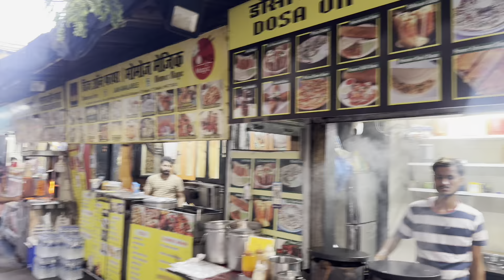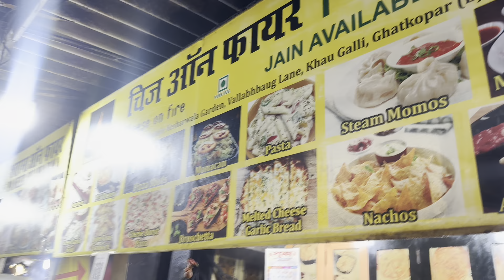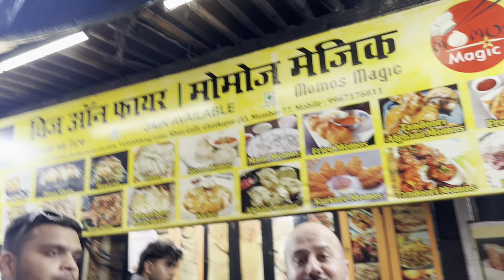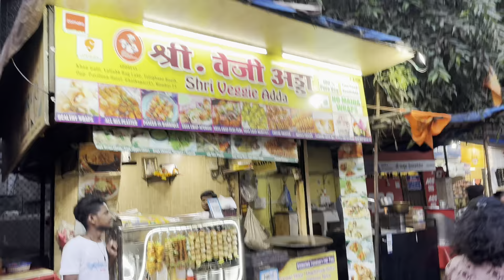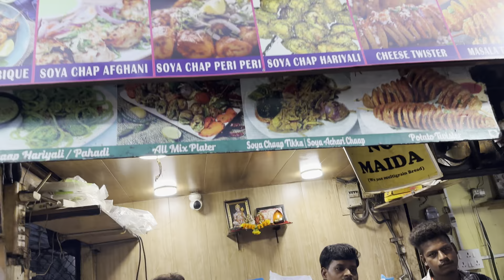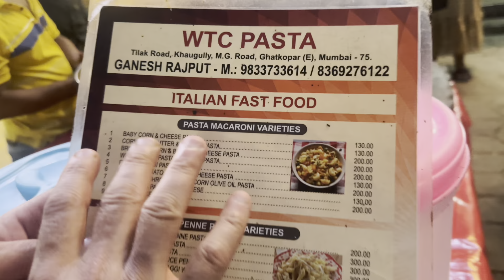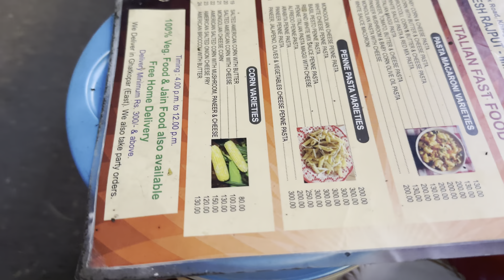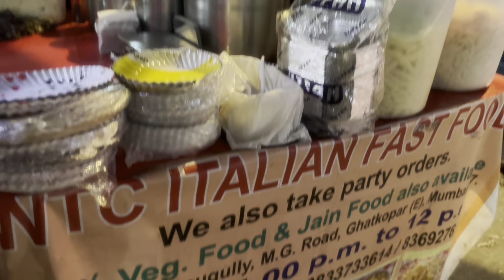Ghatkopar Street Food | Khau galli Of mumbai | Street Food india